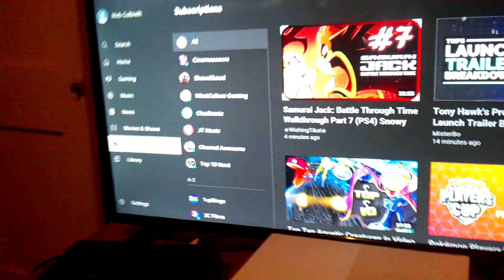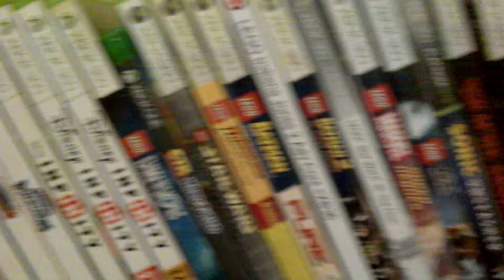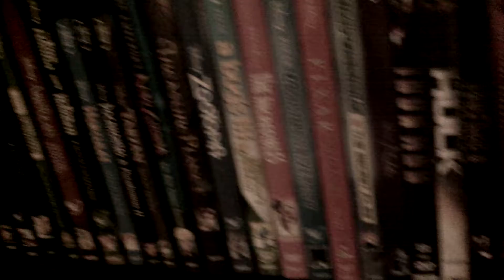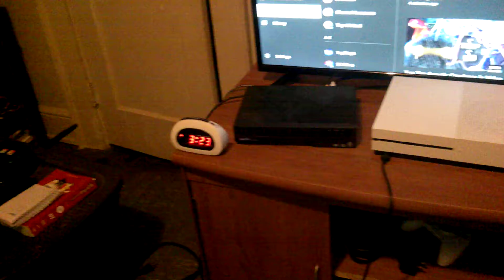CL's room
This is my room along with my various collections. Enjoy.